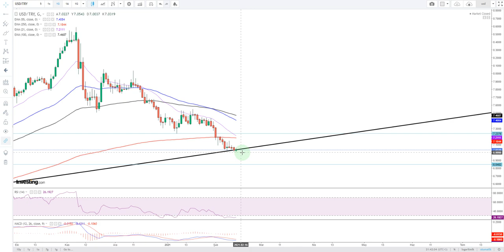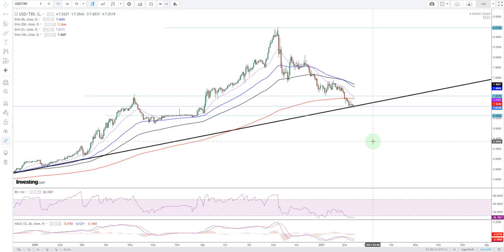DOLARDA DİPLERDEYİZ...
Hafta sonu dolar analizi yaptığımız videoda muhtemel destek ve dirençleri sizlerle paylaştık. Hepinize iyi seyirler dilerim.

Not: Bu videodaki tüm bilgiler kişisel görüşlerden oluşmuş olup kesinlikle yatırım tavsiyesi değildir.